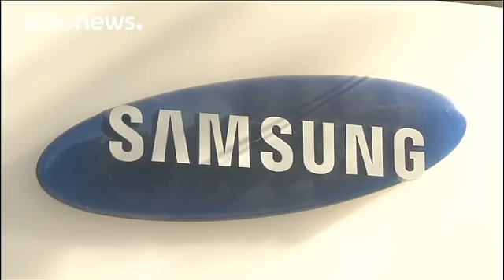Trump: Toyota vuole 'essere americana' e annuncia investimenti in Usa - economy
Toyota chiede la cittadinanza statunitense. Il marchio giapponese annuncia un investimento di circa 600 milioni di dollari per rinnovare gli impianti di produzione in Indiana e per creare 400 posti di lavoro.

L'iniziativa rientra nel maxi-investimento di 10 miliardi di dollari negli Stati Uniti in 5 anni. Il presidente dalla casa automobilistica ricorda che l'azienda impiega già 136.000 dipendenti negli Stati Uniti.

"Toyota aumenta la sua produzione negli Stati Uniti e sviluppa una propria ret…